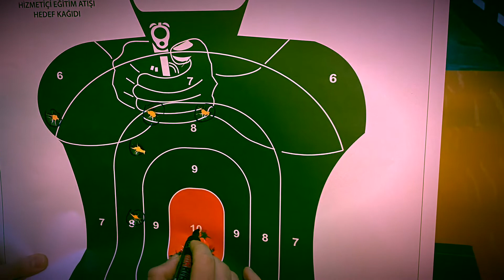(Choke @djblackkbeat )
AFROBEAT TO THE WORLD
( ARTIST / DJ / PRODUCER )